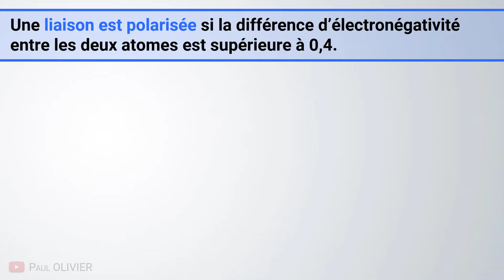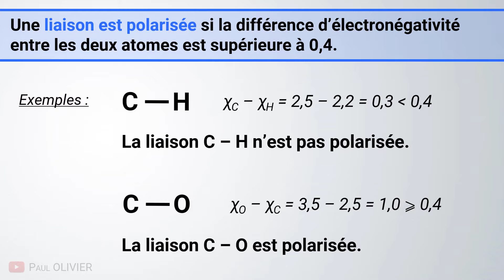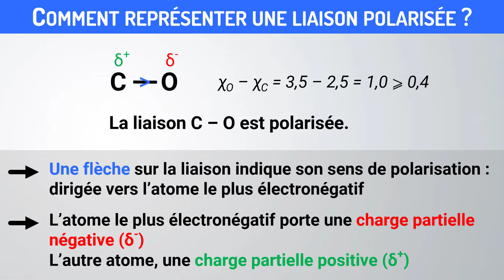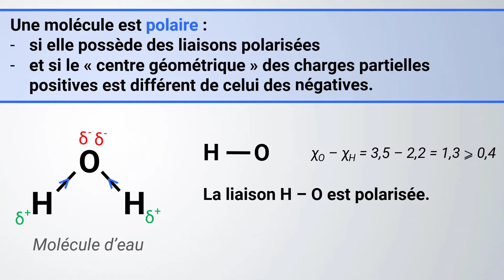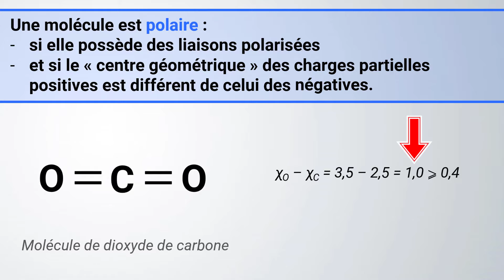Déterminer la polarité d'une molécule | Première | Physique-Chimie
🎯 Molécule polaire ou apolaire ? Méthode
✅ doublet liant, électrons, polarité, polaire, apolaire

📝 Programme 1ère spé :
L’écriture des schémas de Lewis est désormais exigible et conduit à prévoir la géométrie des entités qui, associée au concept d’électronégativité, permet de déterminer leur caractère polaire ou non polaire.
→ Déterminer le caractère polaire d’une liaison à partir de la donnée de l’électronégativité des atomes.
→ Déterminer le caractère polaire ou apolaire d’une entité moléculaire à partir de sa géométrie et de la polarité de ses liaisons.